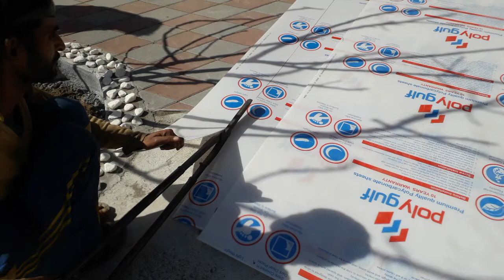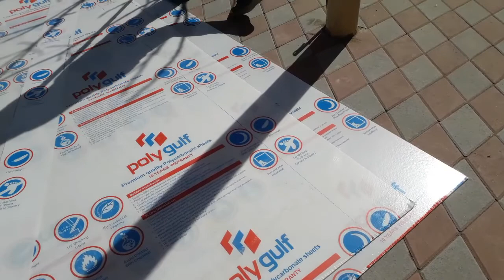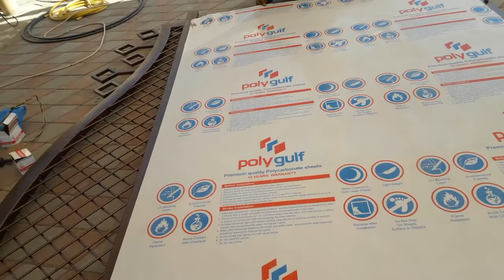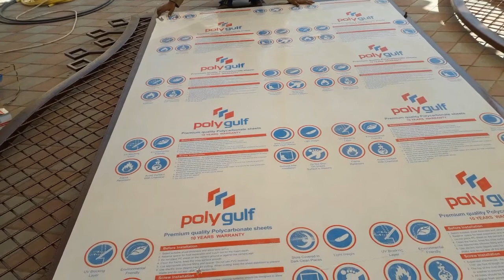Fiber Glass Fetting By Experts At Steel Door Gate in Middle East -Asia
Keywards:
plumbing work tamil
plumbing work van
plumbing work truck
lumbing work for swimming pool
plumbing work for kitchen
plumbing work plan
plumbing work procedure
plumbing work photos
plumbing work process
swimming pool plumbing work
plumbing work in pakistan
ppr plumbing work
plumbing work quotation
plumbing work quotation sample
plumbing work repair
plumbing work rate
plumbing work rate list
plumbing work specifications
plumbing work system
plumbing work in saudi arabia
shower plumbing work
plumbing and sanitary work
plumbing work in slab
sk plumbing work
plumbing site work
plumbing supervisor work
plumbing work tips
plumbing work telugulo
plumbing work telugu
plumbing work training
plumbing work tricks
plumbing work uk
plumbing work visa in canada
plumbing work wc
water plumbing work
plumbing work youtube
electric workout
electric work centre
electric work truck
electric work van
electric worker
electric works scooter
electric working model
electric work at home tamil
electric work at home malayalam
electric work at home
electric work atv
electric work at home in hindi
electric work bangla
work electric bodega
how to work electric blanket
how to work electric bulb
how to work electric bus
electrical work chemistry
electrical work canada
electric work center videos all
electric work cart
electric work coat
electrical work cost calculator
electrical work cost per square foot
electrical work chennai tamil nadu
electrical work dubai
electrical work definition
electrical work details
how does electric work
electric potential and work done
work done by electric force
how does work electric motor
electric work experience
electric work equation
work education electric project
how to work electric engine
work and electric potential energy
how to work electric railway engine
electrical work for home
electrical work for beginners
electrical work from helicopter
electrical work for new house
electrical work for dummies
electrical work for finishing basement
electrical work for new home
electrical work for building construction
electric work formula
how to work electric generator
how to work electric guitar
electric guitar won't work with amp
work rihanna electric guitar
work from home electric guitar
how electron gun work
electrical work hacks
electrical work house
electrical work home
electrical work house wiring
electrical work how to
electric hand work
electrical work in basement
electrical work in dubai
electrical work in cars
electrical work in construction site
electrical work in house
electrical work in canada
electrical work in india
electrical work in australia
electrical work in uae
electrical work in urdu
electric work jackets
electrical work job in mumbai
how to work electric pallet jack
how to work electric kettle
work sharp electric knife sharpener
how to work electric mosquito killer
electric work lift
how to work electric locomotive
electric line work
how to work electric lock
let electrical work in hindi
l&t electrical work
electronic work mix
electronic work mat
electronic work malayalam
how to work electric sewing machine
electric motor work in hindi
electric multi work
new electrical work
electronic workout
electronic workout music mix
electronic workout music 2018
electronic workout music instrumental
electronic workout songs
electronic workout music youtube
electric work positioner
electric work positioner lift
electric project work
electric panel work

how to work electric pressure cooker
electric pole work
how to work electric rail engine
raj electrical work
how to work electric rice cooker
electric works
electric workshop heater
electric works fort wayne
electric works fort wayne video
electric works fort wayne indiana
electric works sheffield
electric works tours
v.s.electrical work
s works electric bike
how to work water in body
water bottle project work
water breaks at work
how to work water boat
waterproof work boots
water broke prank work
water carrier work
water carrier work in rpf
how to work water jet cutting
water cycle project work
calculus pumping water work problem
water carrier work video
water carrier work in hindi
water animals craft work
water colour work
water carrier work in delhi police
work out during water fast
how to work water jet engine
eminem walk on water
water error work paused
aari work water filling stitch
how to work water flow sensor
water workouts for abs
water workout with dumbbells
water workout music
water workout with noodles
water works paul harris
water works project
water works program
water works permanent powder hair color
water works pressure tank
water works park des moines
water works powder hair color
water works park tampa fl
work of running water
work of running water in hindi

satisfying video food
satisfying video asmr
satisfying video foam
satisfying video hair
satisfying video pimple removal